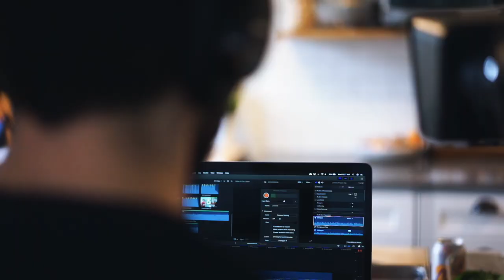First Knife Set, My Wedding Menu, and Skill Improvement | AskJK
On this AskJK I talk through a bunch of your most upvoted questions! Huge thanks to everyone that submitted, and I hope you got some value from the answers 👊

💌→Email Newsletter (The 80/20 Edge)

💌Send me mail:

Justin Khanna

212 Broadway E #22725